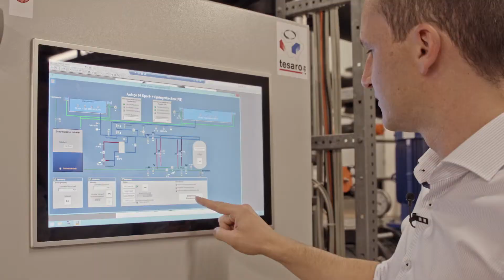Stiftung "Lebendige Stadt" I Opener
Intro zur Preisausschreibung der Stiftung "Lebendige Stadt"

Dieses Intro zu den 4 vorgestellten Schwimmbädern haben wir als eine Art Opener für die Preisverleihung für das beste kommunale Schwimmbad produziert.

Sie sind an unseren Dienstleistungen interessiert?

Sie benötigen weitere Informationen?
Wir beraten Sie, gern auch telefonisch: 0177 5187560